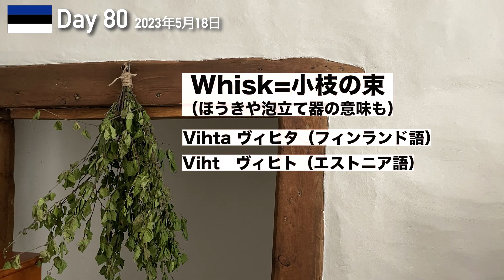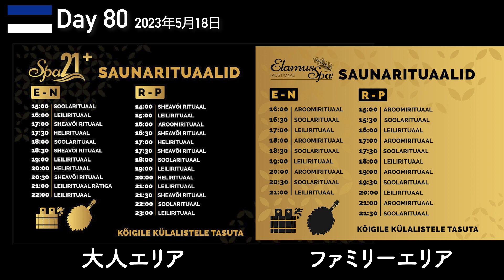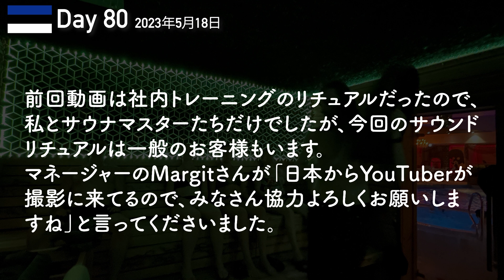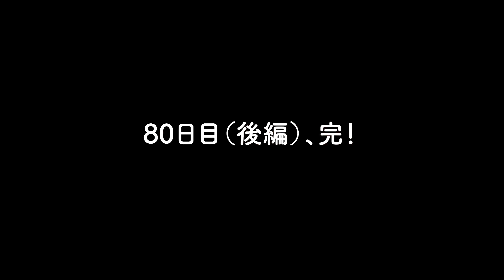【サウナ旅65】実録！エストニアの熱波師たち！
北欧最大級のサウナスパ、Elamus Spaで熱波師、サウナマスターとして働く6名のエストニア人の方たちの実録ルポです。後半には幻想的なサウンドリチュアルの動画も！

※サイトにリチュアルの時間割も載ってます。